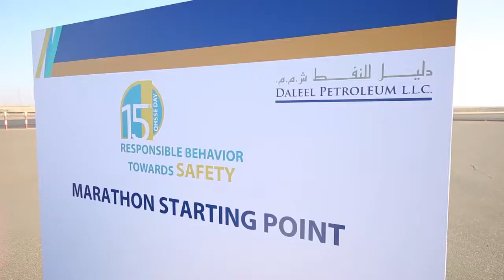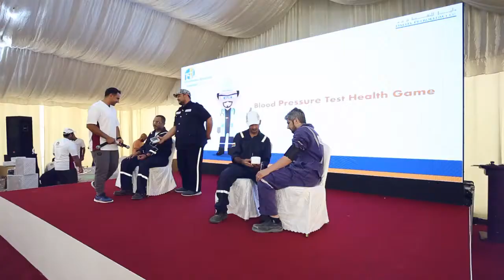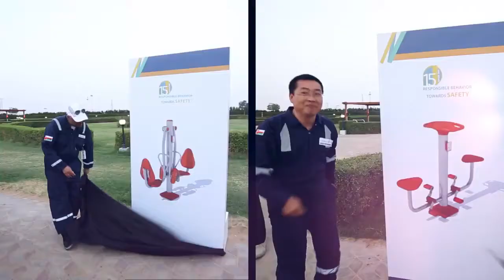2019 Quality, Health Saftey , Security QHSSE Awaerness Day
نظمت دليل للنفط في الثالث من  مارس في موقع عمليات الشركة بعبري بيوم جودة الصحة والسلامة والأمن والبيئه. متمثلة بموظفيها و إدارتها و أصحاب الشأن و المتعاقدين مع الشركة  حيث يأتي هذا الحدث للسنة 15 كجزء من إلتزام الشركة بتعزيز ثقافة و أهمية تطبيق أفضل معايير الأمن و السلامة. و يحمل هذا التجمع التوعوي لهذه السنة رسالة تحت شعار "الالتزام بالمسؤولية لأجل السلامة" في مساعي مواصلة الرسالة التي أطلقت خلال العام المنصرم والاستمرار على العمل بها.

The 15th QHSSE Day at Daleel Petroleum was an engaging gathering that combined presence from Daleel employees, Management, shareholders and contractors. The QHSSE Day in its 15th version demonstrated strong commitment towards compliance with international standards of health, safety, security and environment at work. The event held an ongoing theme from last year namely; "Responsible behavior towards Safety